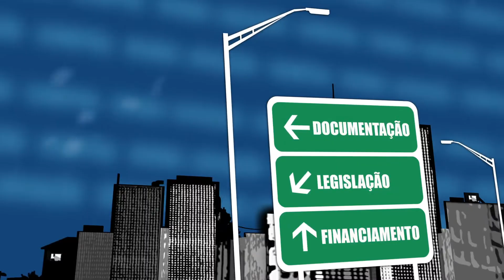Fala Corretor 133 - Contrato de venda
Corretor: Luigi Eugenio Bouvier

Dúvida: Contrato de venda

(01/08/2016)